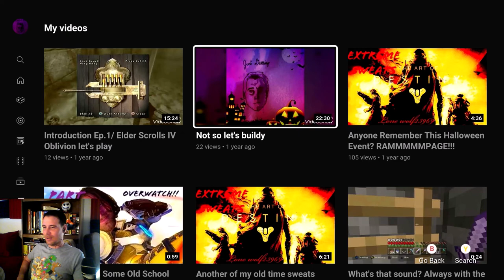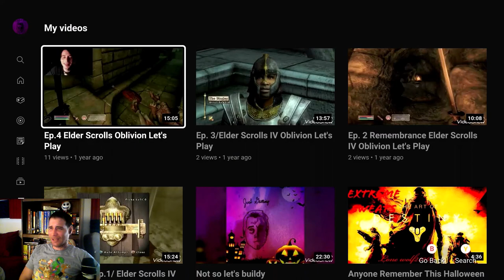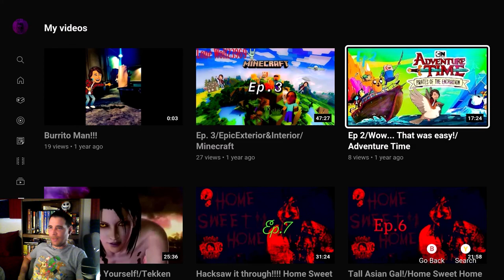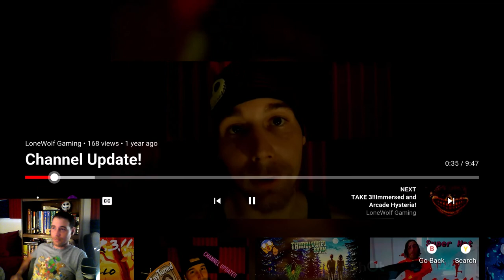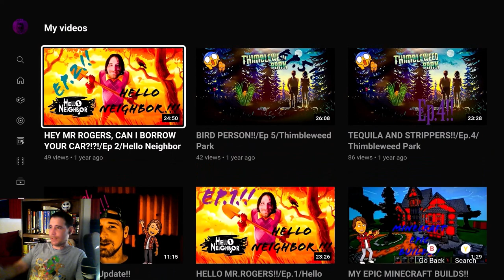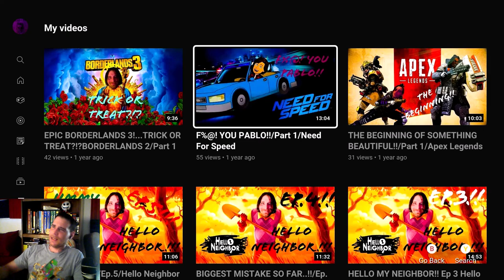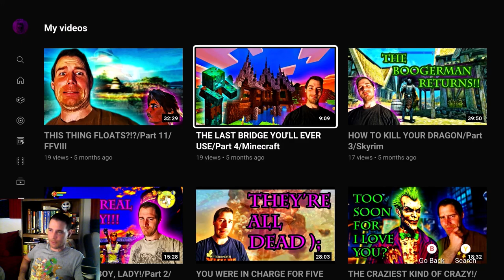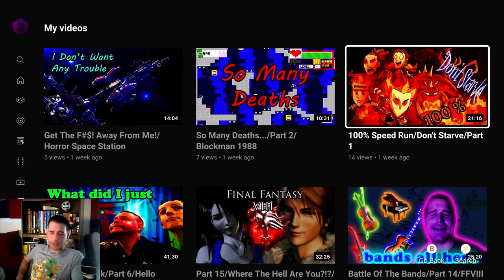2 Year Anniversary Video | October 17th 2018 - October 17th 2020